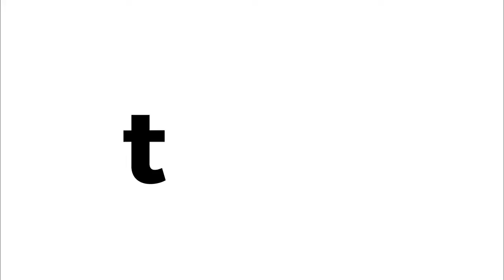Ombre St. Patrick's Day Jell-O Shots Recipe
Recipe for making these Triple layered Ombre St. Patrick's Day Lemonade Flavored Jell-O Shots for entertaining. They are sure to please the Party Crowd!

Ingredients:
1 1/4 cups lemonade
2 envelopes unsweetened gelatin
3/4 cup lime vodka
3 tablespoons sweetened condensed milk
Green food coloring (green + neon green recommended)

Steps:
1
Pour lemonade into a small saucepan and sprinkle unflavored gelatin on top. Allow to soak in a minute or two. Heat on medium, stirring constantly until gelatin has dissolved (just a couple of minutes). Remove from heat.
2
Pour in vodka and sweetened condensed milk and stir to completely combine. Separate evenly into three bowls or measuring cups.
3
Using green and/or neon green food coloring, add enough to achieve 3 different shades of green. Start with just one or two drops – you can always add more, but you can’t take away. Suggested mix: For light green, use 1-2 drops green + 1-2 drops neon green. For medium green, use 2-3 drops green + 2-3 drops neon green. For dark, green use 5-6 drops green + 5-6 drops neon green.
4
Place shot glasses on a tray and pour the light green layer into shot glasses about 1/4 of the way full. Put in refrigerator for 20 minutes. While shots are setting, cover the other 2 mixtures with plastic wrap to keep warm. If any separation occurs, simply stir again before pouring the next layer.
5
Once first layer is set, evenly pour the medium green layer into the shots and refrigerate for 20 minutes. Finally, add the last layer and allow to set for at least another hour.
6
When ready to serve, top with a dollop of whipped cream and gold sprinkles.

Video courtesy of: @tablespoonrecipes